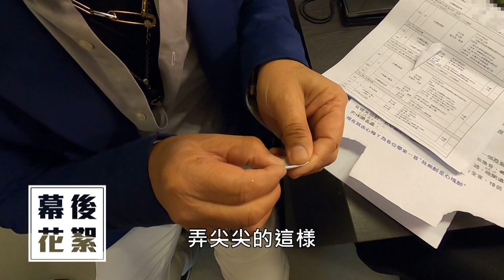『台灣大歌廳』幕後花絮EP29 | 信吉衛視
『台灣大歌廳』幕後花絮第29集
看凱哥與佳真比誰最會膨風
沈哥大樹下觀棋戰?!
陳隨意謝宜君的正宮側室?!
沈哥的自製紙牙籤

喜歡這類型的影片的話
再麻煩多多分享出去
小編會繼續剪好笑有趣的漏網鏡頭給大家看唷❤❤